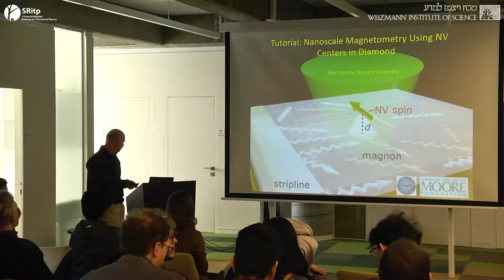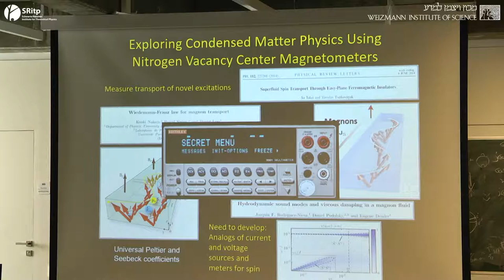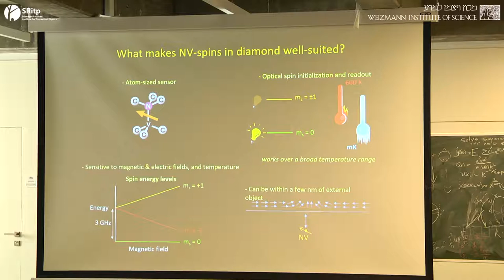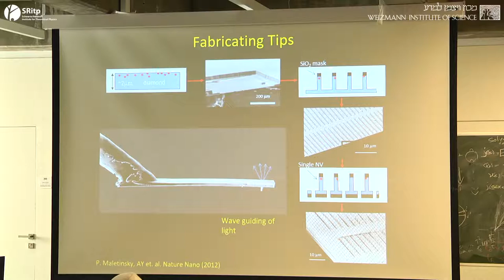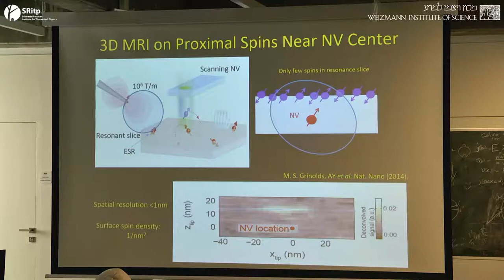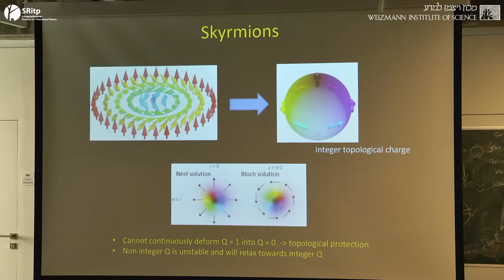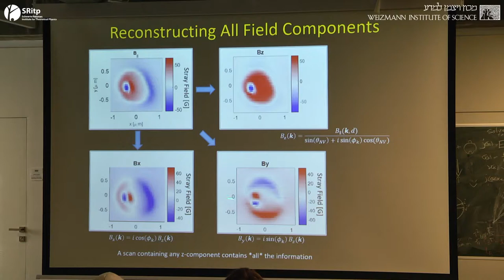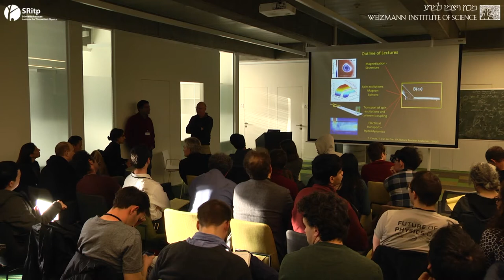7_1_19_Amir Yacoby_Exploring condensed matter physics using NV magnetometers